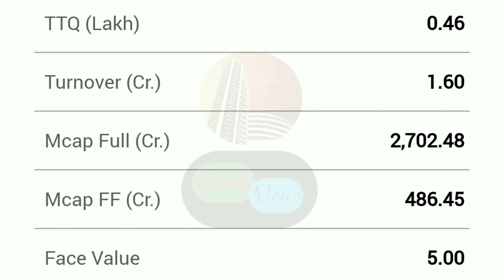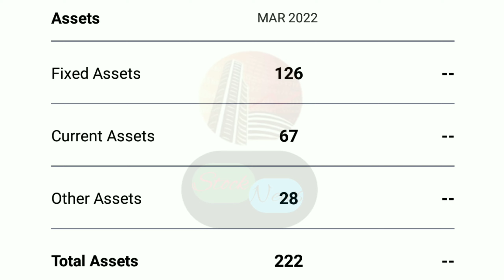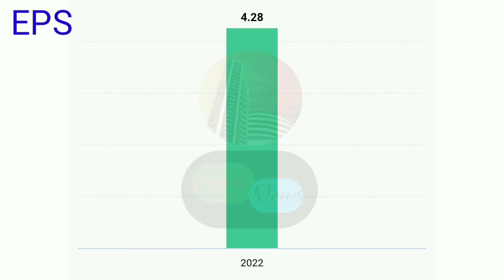JAIN SAHAB KA GEMS STOCK | eMUDHRA LIMITED | EXPERT OPENION ON eMUDHRA | eMUDHRA TARGET